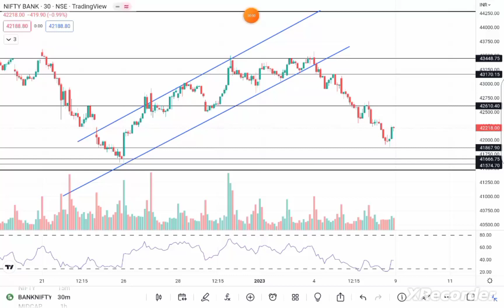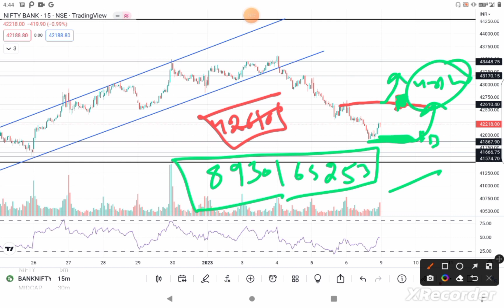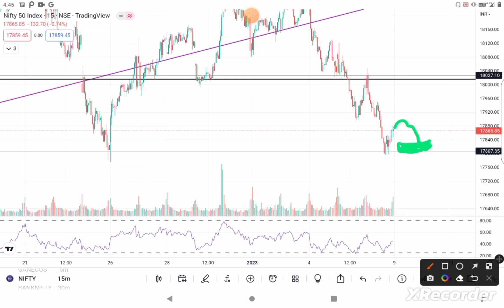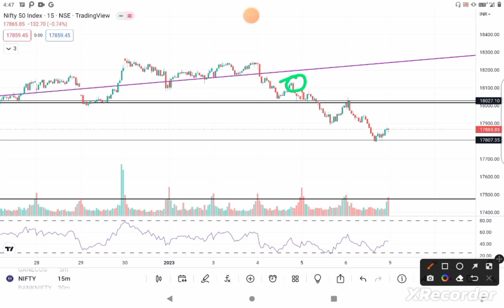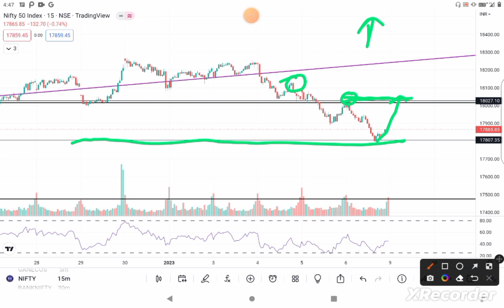NIFTY AND BANKNIFTY ANALYSIS FOR TOMORROW MORNING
To join our premium whatsapp group join upstox account with our link and message at 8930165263 to verify and join whatsapp premium group
nifty Buying levels
banknifty buying levels
rounding bottom shares
breakout shares
breakout share list
momentum share list
trading share list
nifty news
nifty latest news
banknifty news
banknifty latest news
dow jones news
dow jones analysis